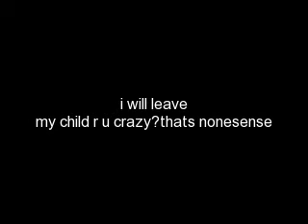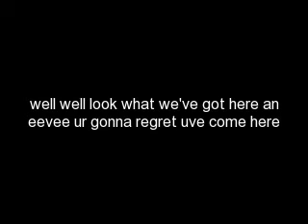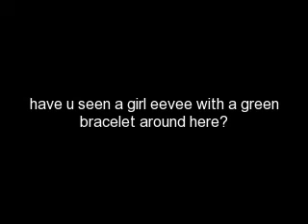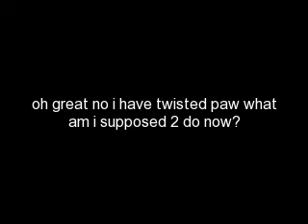espeon and umbreon lovestory ep 2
again no pics here it is though Yasmine rescues Zack from a group of pokemons now this is the question is Calei the only one in love with Zack?